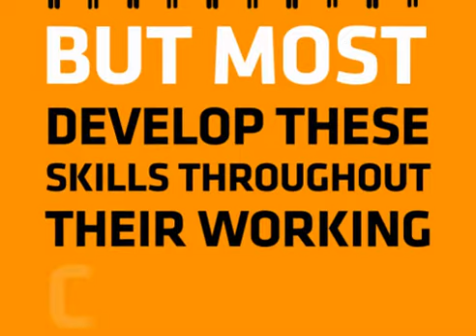Key to retail success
Key to retail success: frontline managers and supervisors